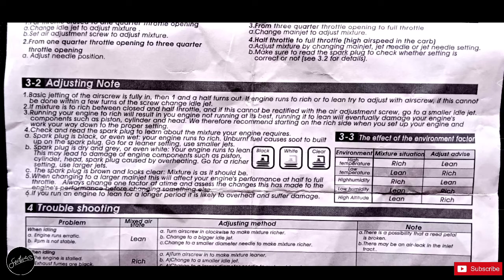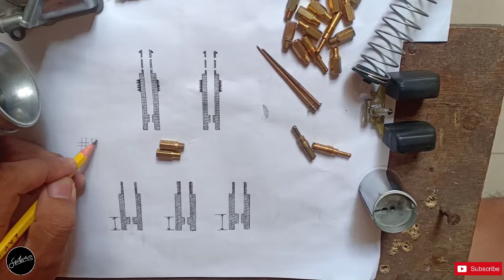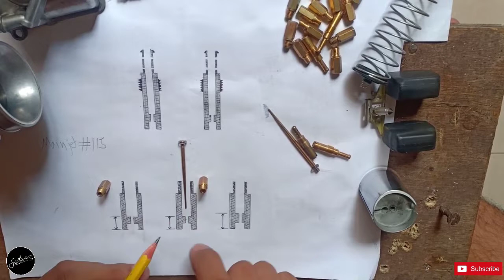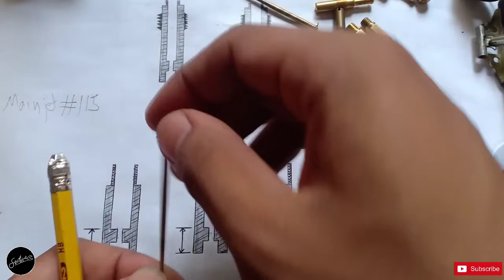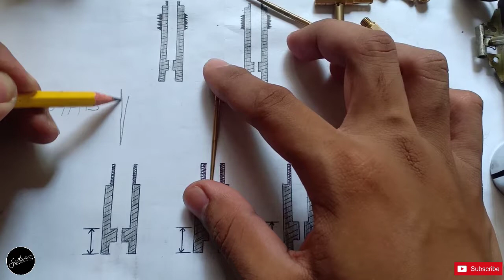Jettings | Jettings combination | Raider 150 | Keihin pwk 28mm | Koso 30mm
DIY DIY DIY

This video explains some of the reasons why carburetor jettings combination won't give the same performance, even though we are using the same carburetor, motorcycle, and engine specs. If you need an carburetor tuning manual/guidines, I put 3 photos of manual came from my KOSO 30mm roundslide carburetor on this video. Watch the video till those 3 photos of the manual appears. take screenshot with those, read and understand it before you start tuning your carburetor. I will guarantee, that everything you need to know about carburetor tuning is in that manual. Thank you! Staysafe & Ridesafe!